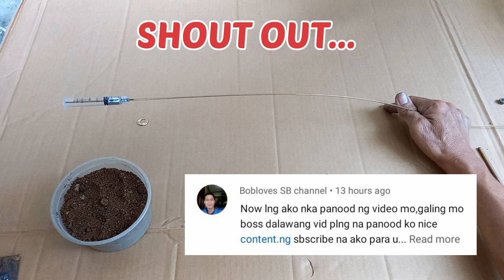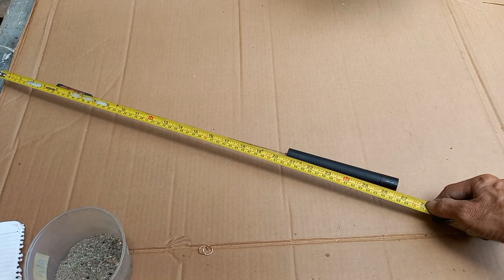DIY, UPGRADED MINI JAPWAND VERSION 4 (SUPER ACTIVE AND ACCURATE GOLD DETECTOR)